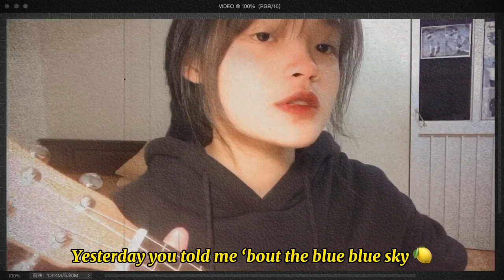Lemon Tree - Fools Garden || Lee Phượng - Ukulele cover 🍋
Lyrics + hợp âm :
C]I Wonder How I [G]Wonder Why
 [Am]Yesterday You Told Me 'bout The [Em]Blue Blue Sky
 [F]And All That I Can [G]See Is Just A Yellow [C]Lemon-tree [G]
 [C]I'm Turning My Head [G]Up And Down
 [Am]I'm Turning Turning Turning Turning [Em]Turning Around
 [F]And All That I Can [D]See Is Just A Yellow [G]Lemon-tree